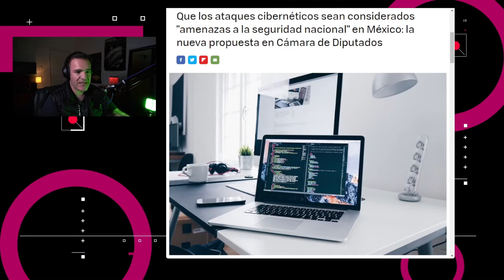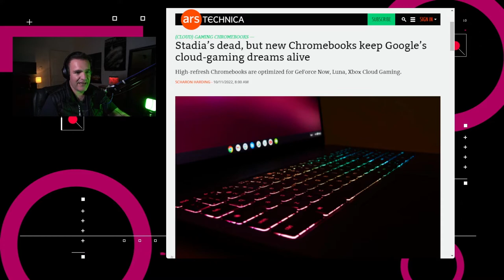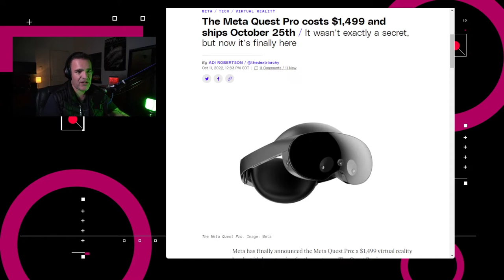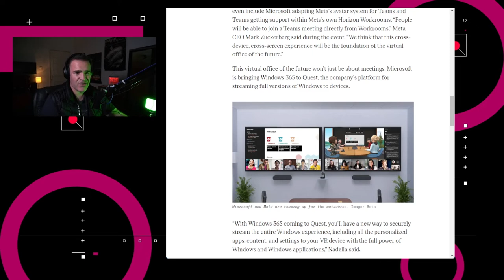Meta apuesta por otras realidades - NTX 226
Meta apuesta por otras realidades, los ciberataques serían amenazas a la seguridad nacional y Google presenta Chromebooks para jugar en la nube.

Noticias:

00:15 En México se presentó una propuesta en el congreso para catalogar los ataques cibernéticos como “amenazas de seguridad nacional”.

00:58 Después del anuncio del cierre de Stadia, Google presentó tres nuevas Chromebooks enfocadas en juegos en la nube.

01:17 Es oficial, la misión DART fue un éxito.

01:40 Meta presentó el Meta Quest Pro.

02:11 Continuando con Meta, se anunció una colaboración entre esta empresa y Microsoft para desarrollo del metaverso.

02:51 Análisis: Repitiendo paradigmas con la realidad virtual